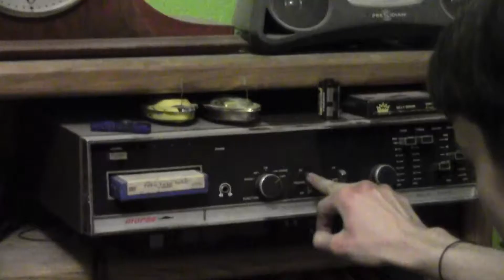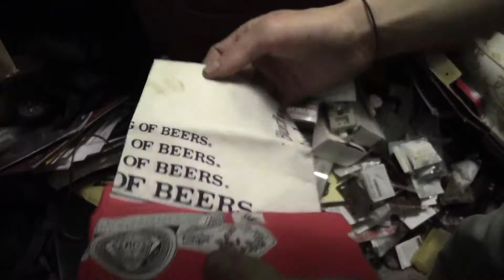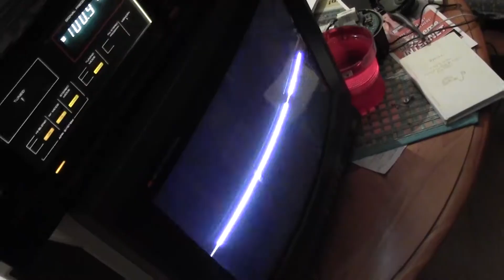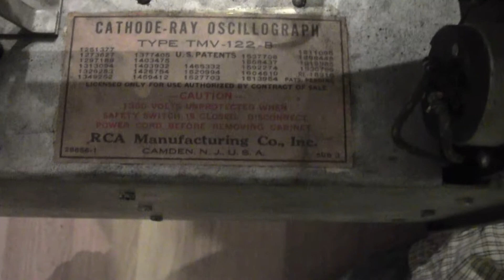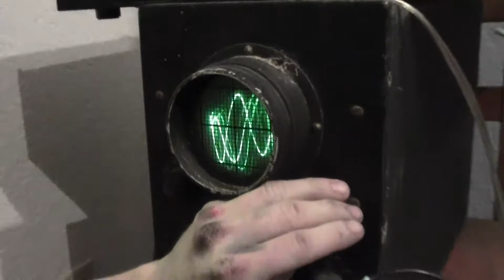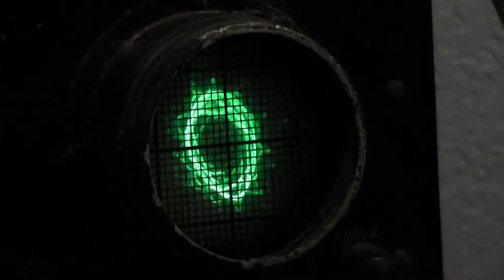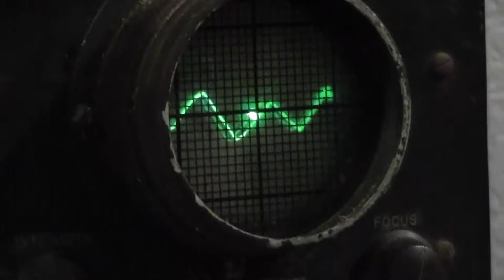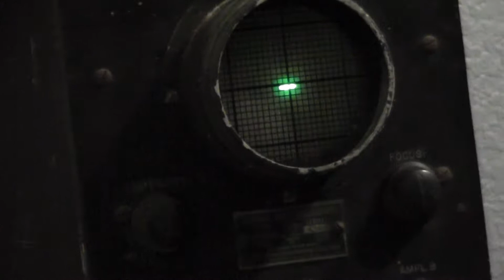Oscilloscope Music On Hommade And 1940s Scopes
One was built from an old cathode ray tube television, with spooky relay control circuitry, (build video coming soon), the other is 1940s vintage and vacuum tube powered.
Which one irradiates more cancer?